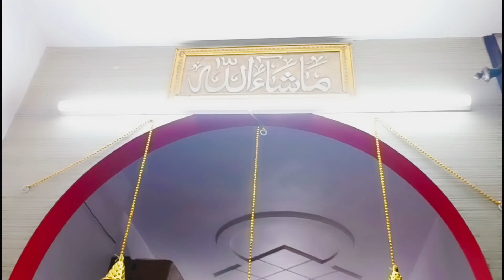DINNER ME BANA. SOUP PAAYA 😋😋MAIN KHUD KO ROK NA PAAYA.. FAMILY VLOG.